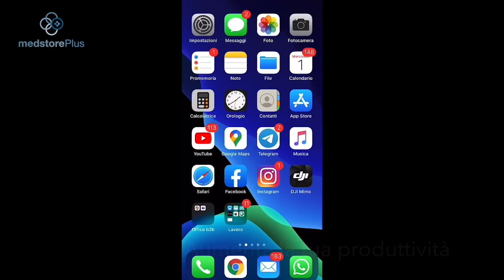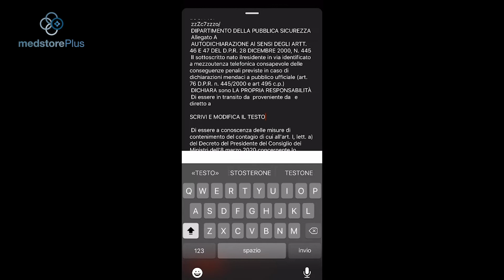Med Moments: Come estrarre il testo da un'immagine su iPhone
In questo Med Moment parliamo di produttività: vi mostreremo come grazie all'app Office su iPhone sia possibile, fotografando o importando una foto, estrarre e modificare il testo da una foto, condividerlo o incollarlo su un app di testo come ad esempio Note.